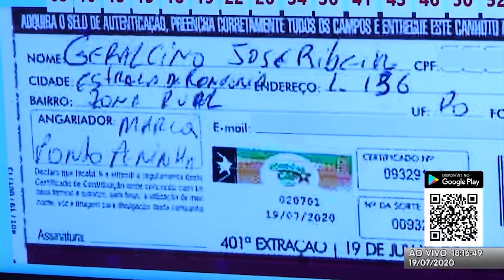Veja quem ganhou no sorteio realizado no domingo dia 19